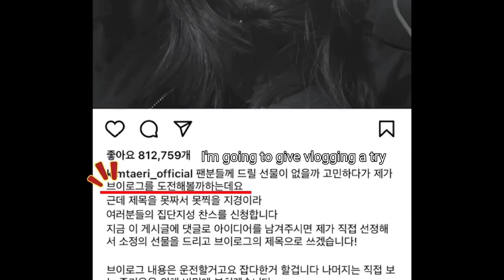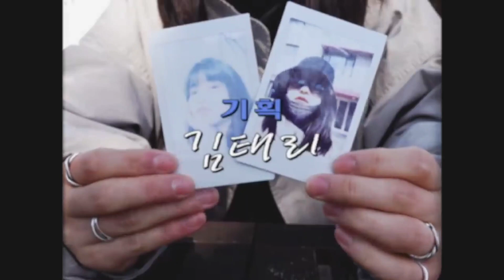[ENG] kim taeri vlog "here and there" prologue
kim taeri vlog prologue